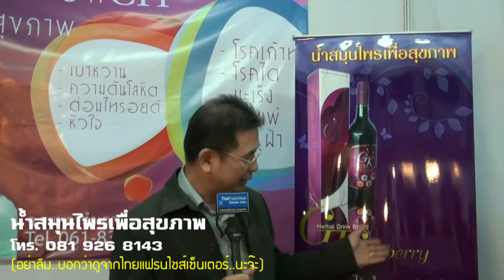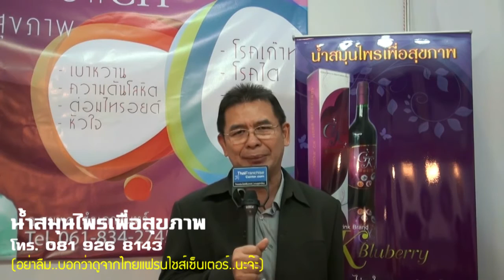สมุนไพร เพื่อสุขภาพ GH